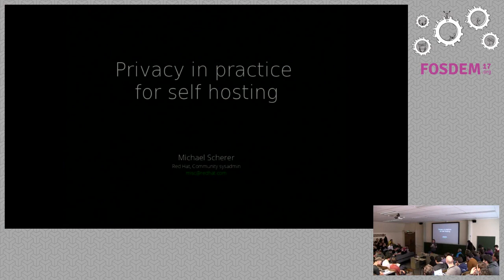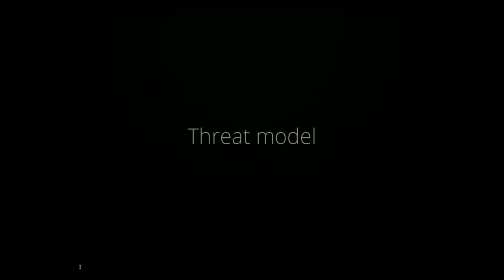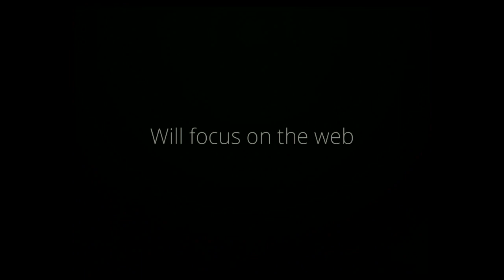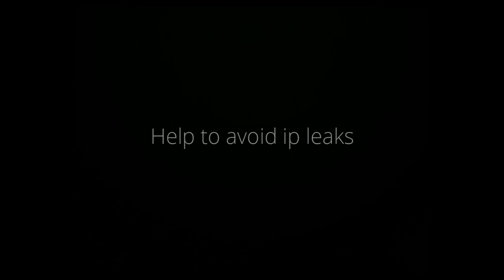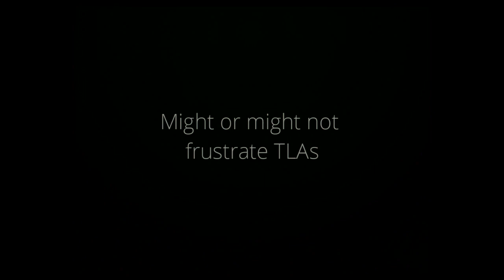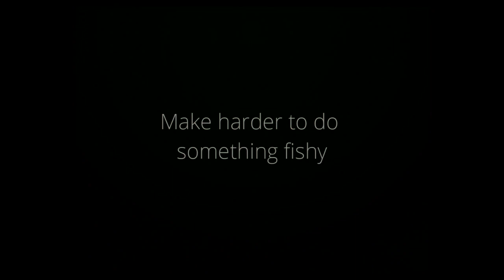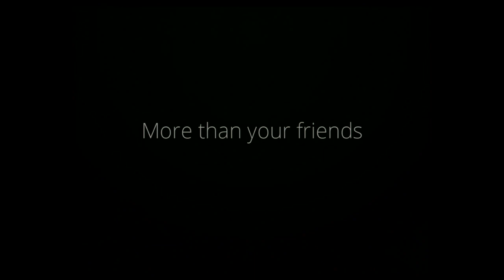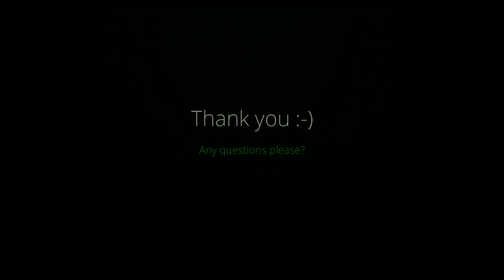Privacy in practice for self hosting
by Mickael Scherer

One of the main issue with centralized internet services is the commercialexploitation of people private datas, and the relative lack of security ofthose data against states actors among others. Yet, being self hosted andusing smaller provider do not automatically grant protection, and few peopledo have a concrete idea of what steps are needed to efficiently protect theprivacy of others when hosting services, inspired by the policy of Mozilla,riseup and several others groups trying to do the right things

This talk will mostly speak of the steps required for respecting privacy, witha focus on privacy beyond "The NSA is trying to catch me", showing how eventhe best intentions do result in problem for some users, and how sysadmins andactivists can set their systems to protect users without burdening them, andhow things are most often more subtle than we think, in the context of hostingservices.

Room: AW1.125
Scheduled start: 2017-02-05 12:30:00